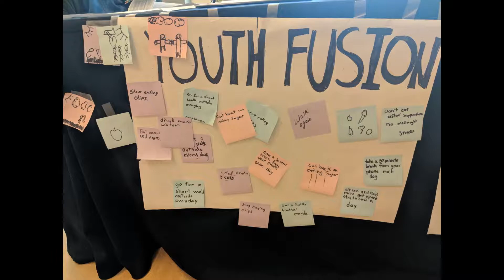Youth Fusion Waswanipi 2018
A look back at the last year of Youth Fusion activities at WJHMS!